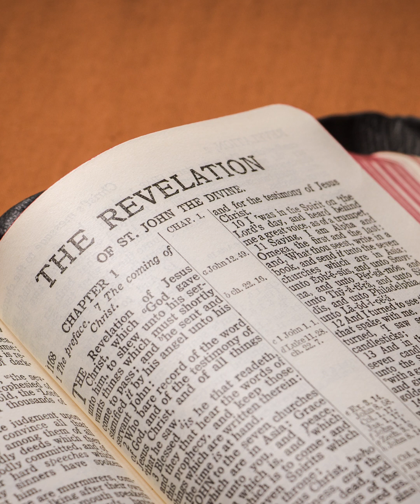Daily Devotion: Persecution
Persecution
A Daily Devotion with Pastor Bob